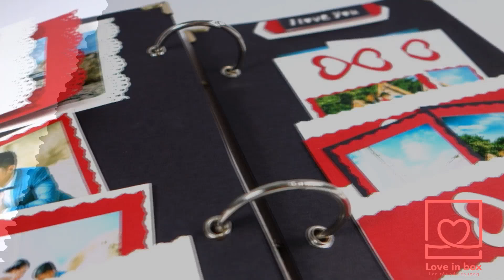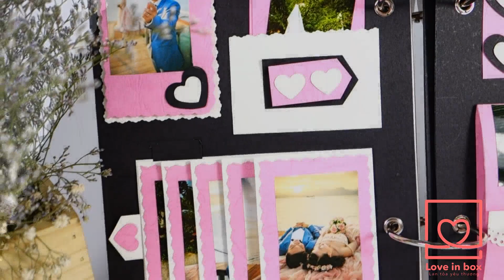Special Scrapbook Card -Surprise Handmade Gift Love in Box-Photo Album DIY Easy-Tutorial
Shop Love in Box
Add: 95A Dương Bá Trạc, P1, Q8
Scrapbook, là 1 cuốn album có dán ảnh được trang trí theo cách riêng biệt độc đáo là nơi lưu giữ những ký ức đẹp và ghi dấu phong cách 1 thời đáng nhớ của riêng mình

Ảnh chụp thay vì chỉ rửa và đưa vào album một cách đơn điệu như thông thường, thì Scrapbook giúp chúng ta lồng ghép vào đó những trang trí, hiệu ứng, giúp những hình ảnh có thể kể những câu chuyện của riêng mình một cách đặc biệt, sống động và giàu cảm xúc.

Sản phẩm Scrapbook (made by Loveinbox) làm từ giấy mĩ thuật cao cấp, với thiết kế riêng biệt cho mỗi cá nhân sẽ là món quà đặc biệt dành tặng cho mỗi người mà mình yêu thương.